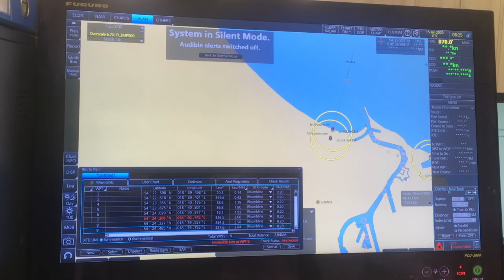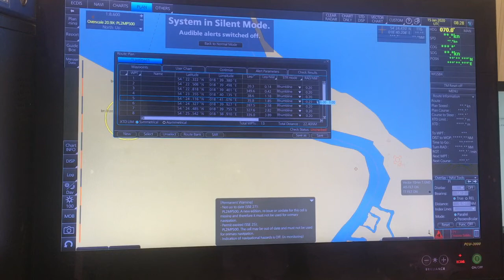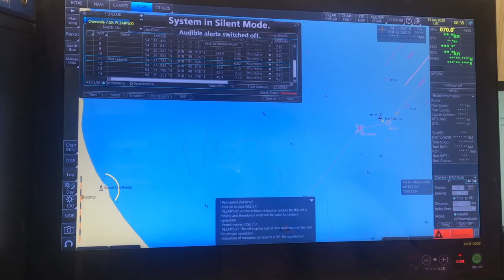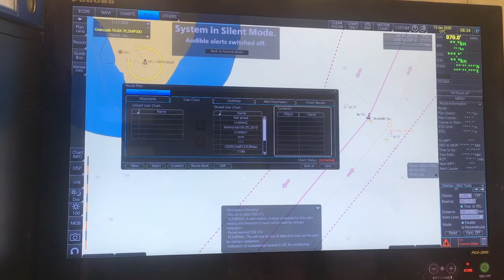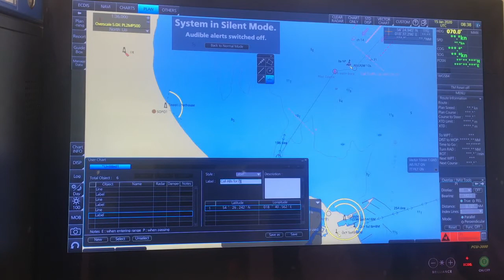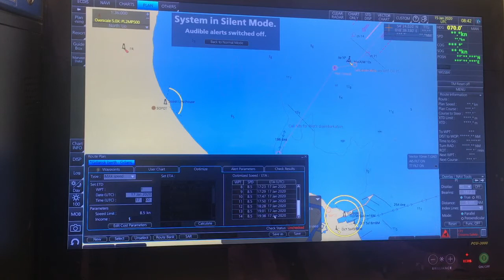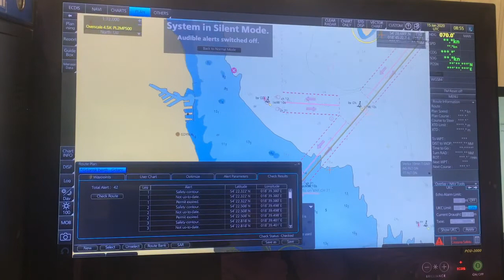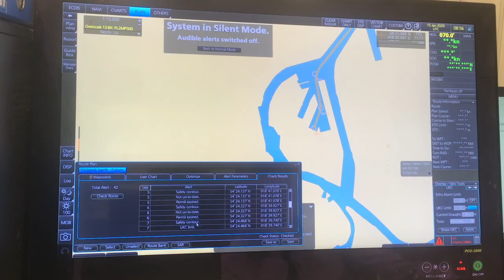Route planning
Урок 2. Планирование рейса, план перехода.